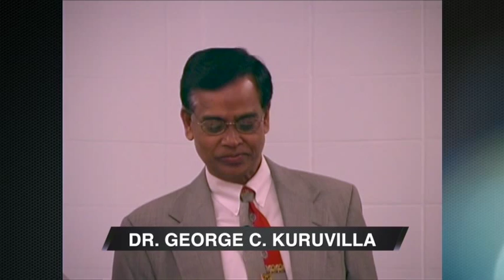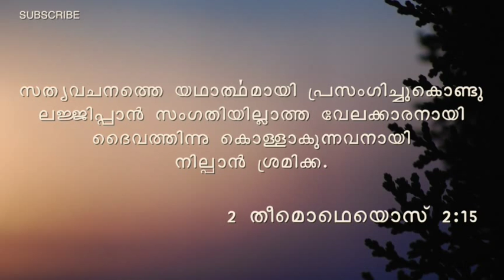Testimony Of Dr. George C. Kuruvilla